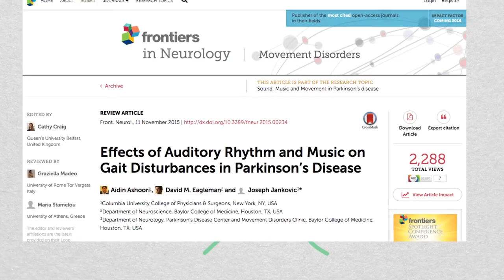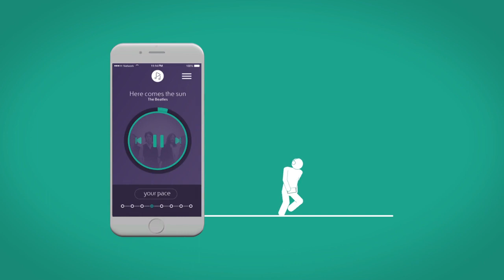Teva Pharmaceuticals: Parkinsounds | Case Study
Parkinsounds was idealized by Teva Pharmaceuticals and powered by Spotify, unleashes the power of music as a rehabilitation tool for Parkinson´s patients.

Teva goes “beyond the pill” and has the aim to improve people´s quality of life. Parkinson´s disease is the 2nd most common neurodegenerative disorder in the world and as it progresses, patients become increasingly challenged in their daily activities, walking is one of those, the so-called Parkinson's gait can affect patients independence.

Many scientific studies pointed to the role of music in Parkinson's rehabilitation, more specifically, the use of rhythmic patterns as auditory stimuli. Music provides rhythm for patients to control their steps, and it promotes new neural connections in healthy areas of the brain to compensate for the lost ones.

Furthermore, music releases dopamine – a natural chemical involved in pleasure and motor control. Science and music were already there, we just needed the right technology to connect them.